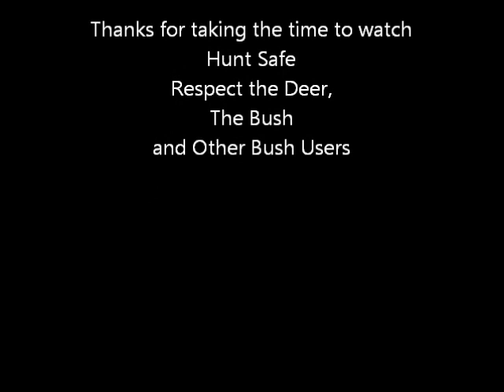Sambar Stag 28x28x29 June 2015